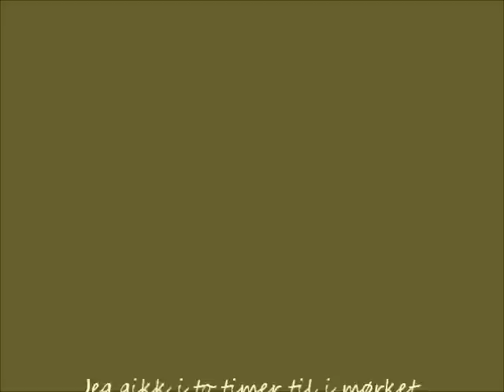Dags, kvelds og natt-tur i skogen!